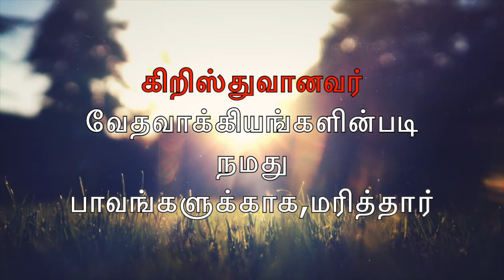Today Bible Verse | Tamil Bible Verse | Today Bible Word 10/04/2020